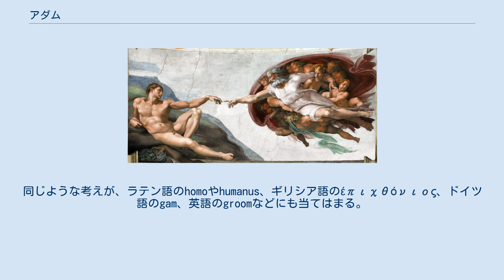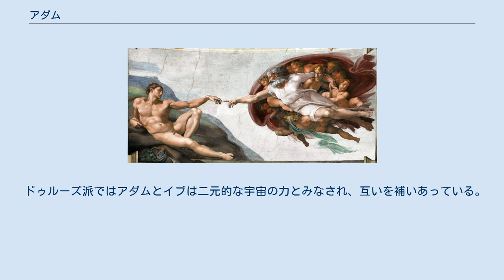アダム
アダム（ヘブライ語: אָדָם‎、阿: آدم‎　Adam 紀元前4026年 - 紀元前3096年）は、ユダヤ教、キリスト教、イスラム教の伝承によると、創造主ヤハウェ・エロヒムによって創られた最初の人間である。
ヘブライ語「אדם（アダム）」の名の由来は「אדמה（土）」だが、右から読むヘブライ語としての末尾には語根の「דם（血）」が位置する。
ユダヤ教、イスラム教、マンダ教、バハーイー教では預言者とされている。
 モーセ五書と旧約聖書に含まれる『創世記』では、第2章と3章でアダムについての物語が語られ、4章と5章でも一部触れられている。
エチオピア正教など少数の教会における聖典『ヨベル書』、『エノク書』等でもアダムの生涯が詳細に語られているが、多数派の教会では認められておらず、ユダヤ教徒、キリスト教徒の大部分からは聖典でない外典とみなされている。
 Adamという語は、ヘブライ語で「地面」を意味するadamah（アダーマー）という語の男性形である。
この言葉は同時に「人間」（アーダーム）という意味も持つ、かつては個人の名前ではなく全体を表す一般的な名詞として使われていた。
創世記でも第1章ではこの言葉は普通名詞として使われているが、第2章、第3章では普通名詞と固有名詞のどちらの意味でも使われているが、第4章25節、第5章3節以前での使用例では本当に個人名として使われているのか疑わしい。
実際英語では第2,3章で明らかに個人を表す時はAdamの代わりにthe manという言葉が使われており、前置詞を伴わない用例は見られない。
 第2章7節ではこの言葉の起源が、「神は地面の土を使って人間を作った」と説明されている。
つまり、アダムは地面（adamah）から創られたため、こう呼ばれるようになったのである。
第3章19節ではさらに説明的に述べられている。
つまり、人間は地面の土から創られ死ぬと地面の土に帰るではなく、実際にその成分を取り入れるのである。
同じような考えが、ラテン語のhomoやhumanus、ギリシア語のέπιχθόνιος、ドイツ語のgam、英語のgroomなどにも当てはまる。
しかしAdamという言葉の場合は、普通名詞としての意味に先んじて個人の名前として使われていたとも見られる。
実際アッシリアの王の名前でもAdamuという署名が残っており、中近東では古くから個人名として珍しくなかったと考えられる。
創世記の中で「人類」という意味の普通名詞として使われているのは、アダムが全人類の祖先であるという考えを反映している。
 なお、これ以外に民間語源的な解釈として「原料の土が『赤い』土だったためアダムと名付けられた」というものがフラウィウス・ヨセフスの『ユダヤ古代誌』（第I巻第1章34節）に出てくる。
 最初の人（アダム）は、アドナイ（ヘブライ語で「主」の意味に読み替えた発音）・エロヒム（複数男性名詞）によってその息吹と土から創造され、エデンの園を耕し守るために置かれた男とされている。
 そして彼は、アドナイ・エロヒムから「園の木のすべてから取って食べてよい。しかし、良し悪しの知識の木から食べるな。なぜならおまえがそれから食べる日（昼）に必ず死ぬ」と命じられた。
その後、アドナイ・エロヒムは、アダムの肋骨から女を創って彼を助ける妻とし、「産めよ増えよ地に満ちよ、そしてそれを征服せよ。また、海の魚を、空の鳥を、地の上を這っている生き物を支配せよ」と彼らを祝福した。
 その後、アダムは、良し悪しの知識の木から取った実を妻から与えられて食べると、二人の目は開かれて、覆いのない裸であることを知った。
そこで、彼らは彼らの腰のためにイチジクの葉を縫い合わせた。
しかし、アダムがアドナイ・エロヒムの一人のように良し悪しを知る者になったことが見つかると、土は呪われ、アダムも土に還るときまで顔に汗して茨とあざみの中でパンを食べるように命じられ、そして、命の木からも食べて永遠に生きないようにと、エデンの園の東方に追放された。
 ミケランジェロによって描かれた、システィーナ礼拝堂天井のフレスコ画 『創世記』には、創造に関する2つの話が収められている。
歴史学者や言語学者は、これはヤハウェ・エロヒム（以下ヤハウェという）信仰者によるものとエロヒムを信仰する司祭によるものの2種類の出典からきているためだと信じている。
 紀元前5-6世紀ごろに成立したと見られる司祭による出典によると、エロヒムは全ての...